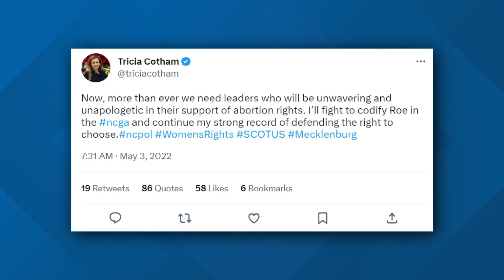A closer look at the ripple effect of State Rep. Tricia Cotham's party switch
North Carolina State Representative Tricia Cotham announced Wednesday that she's switching parties.

Cotham, who won the seat as a Democrat for Dist. 112 in 2022, made the announcement official on Wednesday.

It's a big setback for her former party, as the decision now gives Republicans a veto-proof supermajority in the General Assembly, allowing them to override vetoes by Gov. Roy Cooper and more easily pass conservative legislation.

Eric Heberlig, a professor of political science at UNC Charlotte, said this switch shifts the power dynamic in Raleigh quite a bit.

“Last week, Republicans had veto majority in the Senate and were one short in the House," Heberlig said. "This week after her move, as long as they can get all Republicans to vote together, they don’t need to negotiate with the governor or Democrats. They have the votes where they can do what they want.”